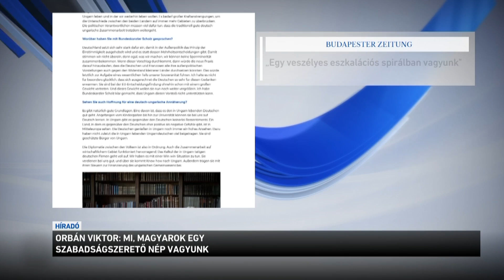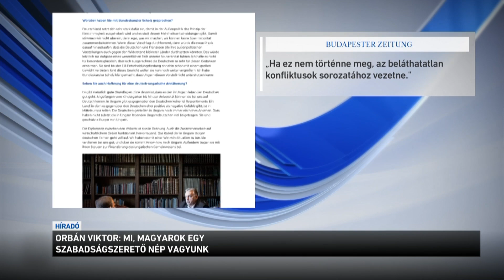Orbán Viktor: mi magyarok egy szabadságszerető nép vagyunk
Mi, magyarok egy szabadságszerető nép vagyunk - így nyilatkozott Orbán Viktor a Budapester Zeitung nevű, Magyarországon megjelenő német nyelvű lapnak. A miniszterelnökkel a közelmúltban tett berlini látogatása alkalmából készítettek interjút. Orbán Viktor leszögezte: Oroszország erőszakkal és a nemzetközi joggal szembeszegülve akar változásokat elérni Ukrajnában. Ugyanakkor arra is felhívta a figyelmet: Európa jelenleg úgy támogatja Ukrajnát, hogy közben napról napra nagyobb a veszélye a háború átterjedésének az EU országaira.